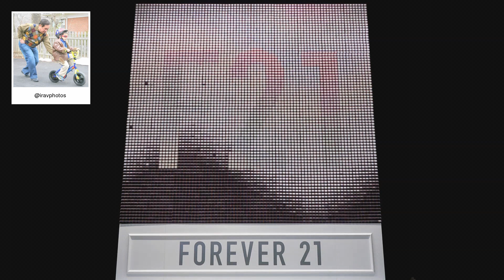F21 Thread Screen